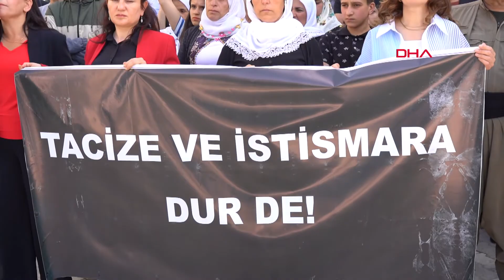ŞIRNAK’ta taciz iddiasıyla darbedilen kamu görevlisi açığa alındı (2) (VİDEO EKLENDİ)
OLAYI PROTESTO ETTİLER
Şırnak’ta Emek ve Demokrasi Platformu, basın açıklaması yaparak, kamu görevlisi Z.Ç.’nin yolda yürüyen kadına tacizde bulunduğu iddiasıyla kalabalık grup tarafından darbedildiği olayı protesto etti. Cumhuriyet Meydanı’nda toplanarak yürüyüş yapan kalabalık, sık sık "Susma sustukça sıra sana gelecek", "Kadına uzana eller kırılsın", "Tacizci yargılansın" sloganları attı. Kalabalık adına açıklamada bulunan platform sözcüsü Murat Özbey, olayın infial yarattığını belirterek, “12 Nisan 2024 akşam 21.30 sularında Şırnak Merkez’de bulunan Bahçelievler Mahallesi’nde, evlerinin bulunduğu binaya giriş yapan genç yaştaki iki kadını takip eden Z.Ç. isimli şahıs, bina girişinde kadınlara karşı cinsel saldırıda bulunmuştur. Kadınların, Z.Ç. isimli şahsın saldırısından kurtulmak amacıyla etraftan yardım istediği üzerine, etrafta bulunan vatandaşlar olaya müdahale etmiş ve müdahale neticesinde failin yaralandığına dair bilgiler yazılı ve görsel medyaya yansımıştır. Mağdur kadınların yardım çığlıkları üzerine, çevrede bulunan vatandaşların olaya müdahalesi neticesinde 'linç' olarak tanımlayabileceğimiz şekilde failin şiddete maruz kaldığı görüntüleri tasvip etmediğimizi açıkça belirtmekle birlikte, deneyimlediğimiz üzere faili kamu görevlisi ve özellikle kolluk personeli olan benzer vakalarda, etkin ve adil bir soruşturmanın yürütülmemesi, faillerin cezasızlık zırhı ile korunması ve failin bu cezasızlık politikasından aldığı güçle, kamunun gücünü de arkasına alarak bu eylemde bulunması toplumda böylesi bir infial yaratacak sonuç doğurmuştur” dedi.
‘FAİLİN CEZA ALMASI İÇİN İLGİLİ MAKAMLARI GÖREVE ÇAĞIRIYORUZ’
Özbey, sürecin takipçisi olacaklarını ifade ederek, “Cezasızlık bu coğrafyada başta kadın ve çocukların yaşam hakkı olmak üzere genel hak ihlallerinin en büyük zırhı olmuş ve olmaya da devam ediyor. Bizler, Adli ve İdari makamlarca etkin ve şeffaf bir soruşturma başlatılması ve yürütülecek soruşturma neticesinde failin hak ettiği cezaya çaptırılması için ilgili makamları göreve çağırıyoruz. Kurumlarımızın bu sürecin takipçisi olacağını ve demokratik tepkiler dışında hukuki sürecin de yakından takipçisi olacağını tüm Şırnak halkına ve değerli kamuoyuna bildiririz” diye konuştu. (DHA)
FOTOĞRAFLI